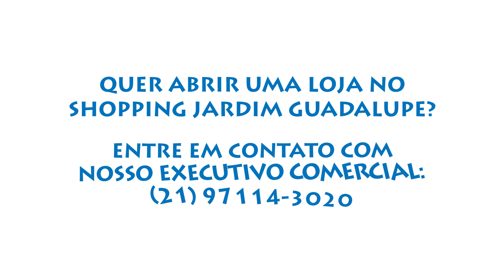CanalGuadalover - episódio 1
No episódio de hoje o nosso executivo comercial fala um pouquinho sobre como nosso shopping vai mudar e como grandes marcas estão chegando por aí para agregar ainda mais valor. Nossos 10 anos merecem, né?! 🤩

Além da chegada de lojas e restaurantes novos, nossa fachada vai ganhar uma cara diferente. Tá curioso para saber mais? Assista o vídeo até o final e confira tudo!